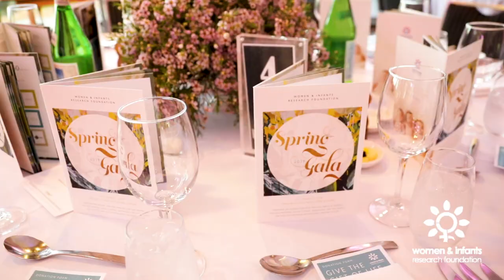WIRF 2019 Spring Gala Highlight Video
The 2019 WIRF Spring Gala was held on Saturday, 31 August 2019 at Fraser's State Reception Centre.

As WIRF’s flagship event, the Spring Gala aspires to celebrate the people, partnerships and research that have shaped the WIRF story for more than four decades.

This event truly represents a coming together of the WA community on a scale that the Foundation could never have imagined and each year this incredible partnership grows.

Thank you to all our incredible guests, sponsors, donors and volunteers for contributing the night's success!

If the soundtrack sounds familiar, that's because it features our Spring Gala Handpan sensation, the incomparable Sam Maher